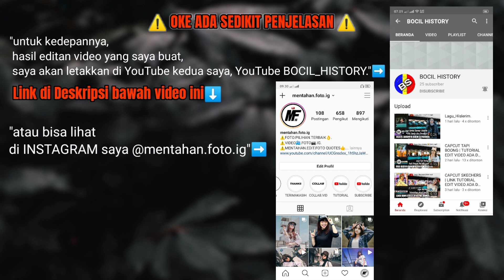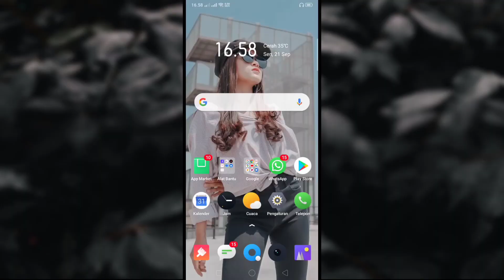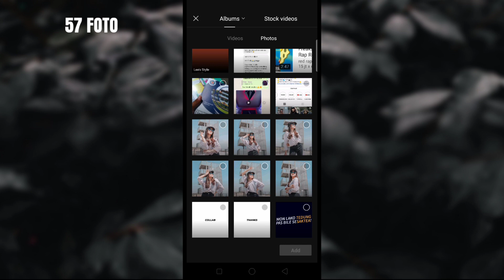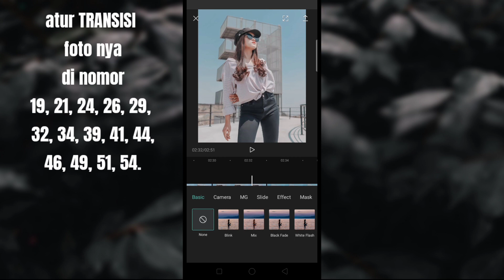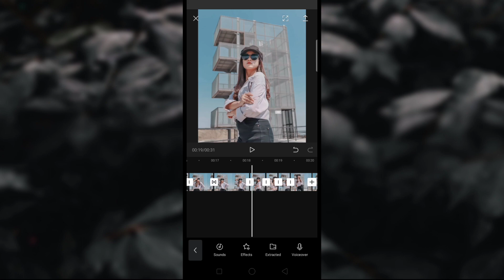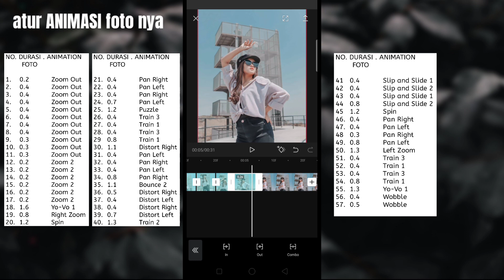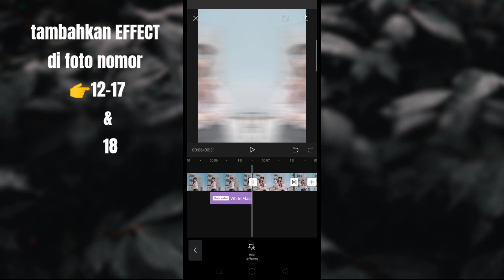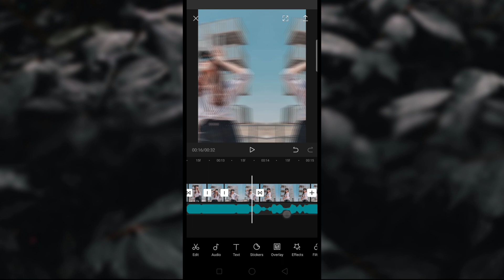TUTORIAL EDIT VIDEO CAPCUT LAGU LE'ES STYLE